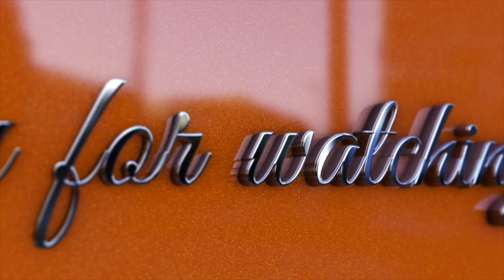Detailing Royalty Towing Transportation trailer